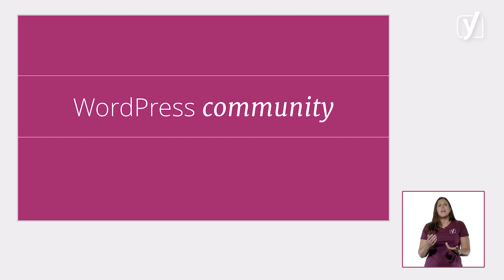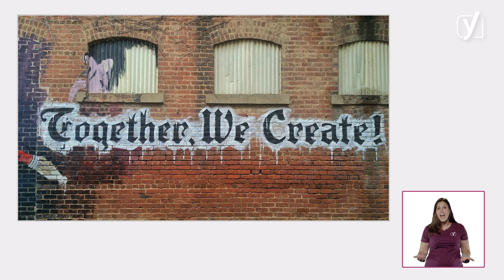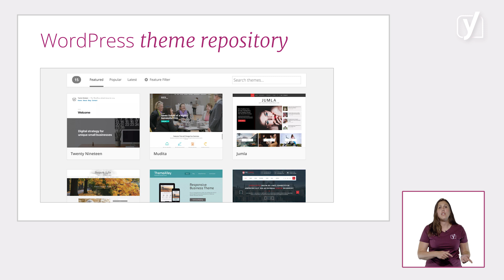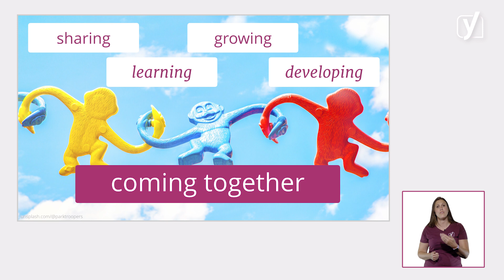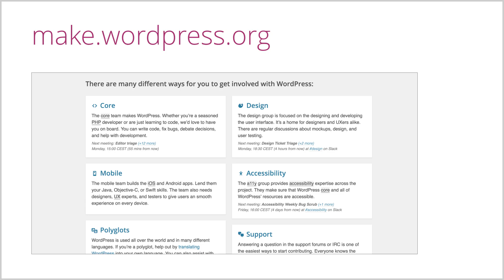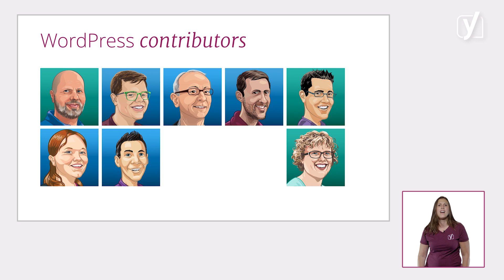What is the WordPress community? | WordPress for beginners training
This video about the WordPress community is part of the free online WordPress for beginners training. Learn more about creating and maintaining a WordPress website in our free online course This course includes reading materials and quizzes.

The WordPress community is a hugely diverse group of people. And the best part is that anyone can join in at any time. What do we mean by anyone? Anyone interested and willing to contribute their time and skills to improve WordPress. And yes, that includes you! In this video, we'll tell you all about the WordPress ecosystem!

0:00:00 - Introduction
0:00:44 - What is the WordPress community?
0:01:43 - Open-source software
0:03:01 - How does the WordPress ecosystem work?
0:03:38 - How can you help improve WordPress?
0:04:35 - How do contributions work?

Do you want to know more about how to join the community?

► About the WordPress for beginners training
Whether you want to create your own personal blog, an online store, or a business website – with WordPress, creating your own website is easy as pie. If you know what you’re doing, of course. In this free online WordPress for beginners course, we’ll guide you through every step of setting up, creating, and maintaining your own WordPress website. All content for this course is created by the SEO and WordPress experts at Yoast. They’re the creators of the #1 SEO plugin for WordPress worldwide. Combined, they have over a 100 years of WordPress experience!